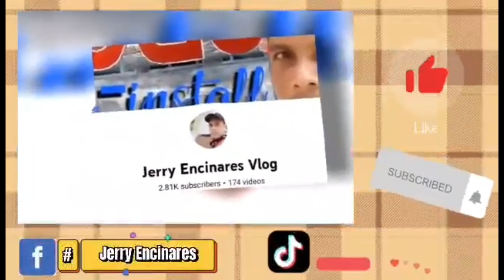INASAL NA LIEMPO SA PANANG HALIAN!!